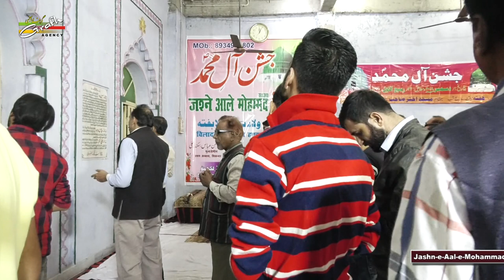Janab Ahmad Raza Bijnori | Jashn-e-Aal-e-Mohammad (s.a.) 2019-1441 | Taape Wali Gali, Lucknow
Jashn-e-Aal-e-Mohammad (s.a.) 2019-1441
On : 16th November 2019
Venue : Masjid Akhtar Saheb, Taape Wali Gali, Kazmain Road, Lucknow
Nizamat : Janab Ahmad Raza Bijnori
Managed By : Hasan Abbas, Sikandar Ali
Convenor : S. Sami Abidi
Organized By : Ahle Mohalla Taape Wali Gali, Kazmain Road,
Lucknow
Jashn_E_Aal_E_Mohammad_s_a_2019_1441

Our Branch Office :
GRAFH AGENCY

Presented By : Mohd. Asghar Kintoori & Karrar Haider Jaan Jarwali
Cameraman : Rahul Singh Chauhan, Mehdi Haider
Camera Asstt. : Mehdi Hasan "Sonu", Shauzab Zaidi, Meesam
Production Manager : Mahtab Husain & Mahmood Rizvi
Graphic Creation : Murtaza Bhurani
Video Editor : M. Abuzer Kintoori